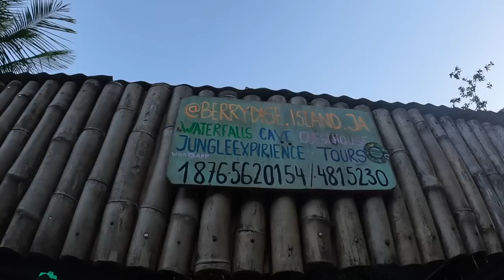JAMAICA'S BEST NATURE AIRBNB BY THE RIVER WITH CAVE AND WATERFALL ( WE GO OFF GRID)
Explore with me one of Jamaica's top off grid airbnb stay in Portland Jamaica.

TIMESTAMP:
0:00 INTRO
2:18 CAVE
09:09 FARM TOUR MR FISCHER
15:58 WATERFALL
20:47 HAPPY NEW YEAR INA DI BUSH
22:13 RIVER MORNING BATHING
28:46 HOME MADE FISHING RODS
37:46 MEET KIM & COLLIN

Did you appreciate this Vlog? you can offer me a cup of Coffee for the road:-)
➡️ The gears i am using:
environment Friendly ( Reef Safe ) sunblock:
Dive Mask for GoPro
Waterproof Dry bag